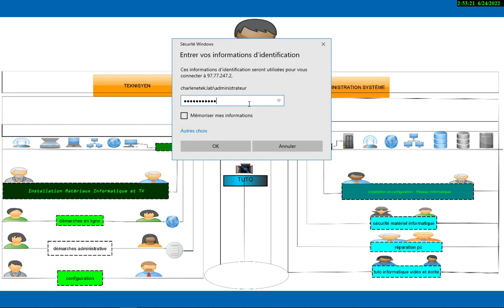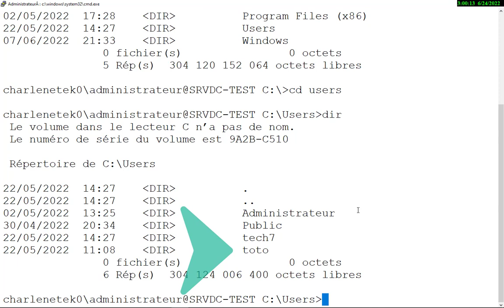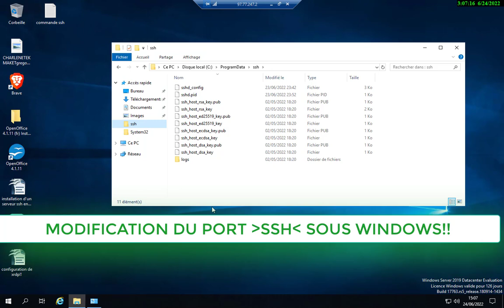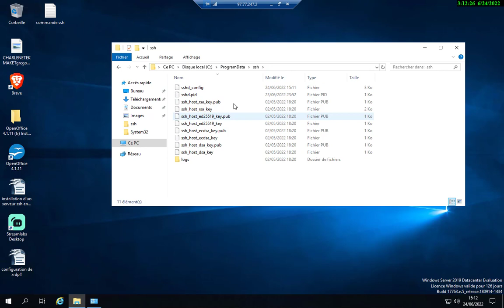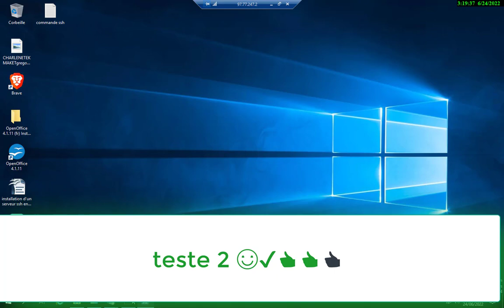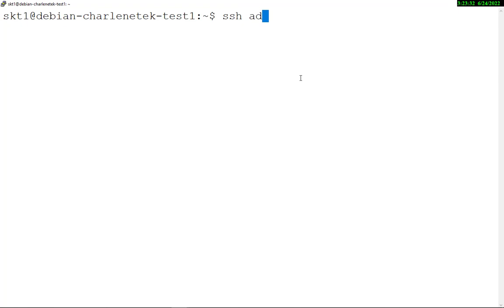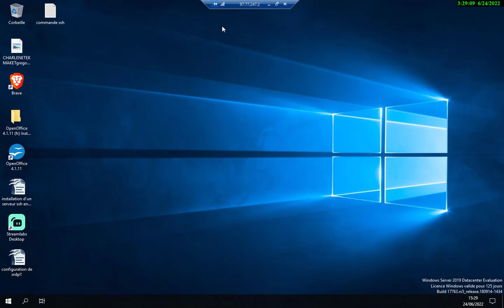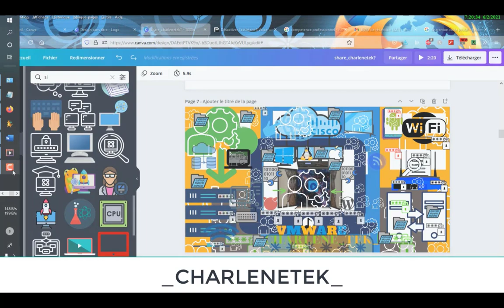MODIFICATION DU PORT 22 DE SSH SOUS WINDOWS#windows#ssh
dans ce tutoriel vous allez voir comment modifier le port 22 de ssh sous windows